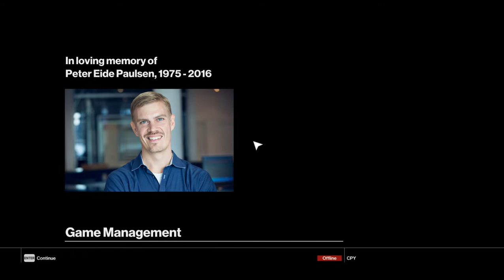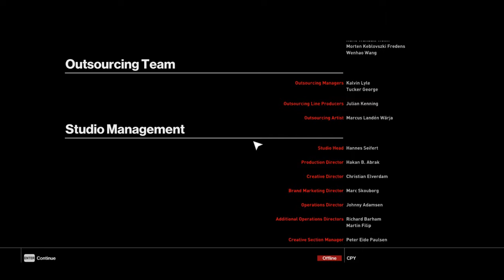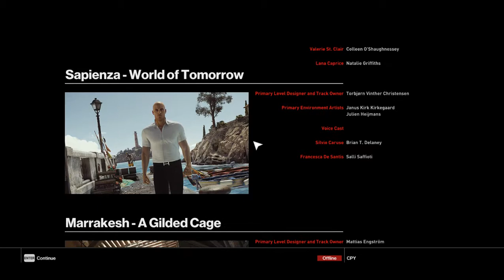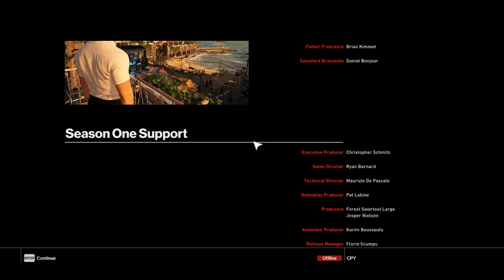Hitman 2016 : Situs Inversus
HITMAN™ 2016 is the latest chapter to the Hitman series. It was released on March 11th, 2016, and in retail on January 31st, 2017. It was released for Windows PC, PlayStation 4, and Xbox One.

The game's inches were released by free content updates, and these types of collations are expected for bonus content in the future.